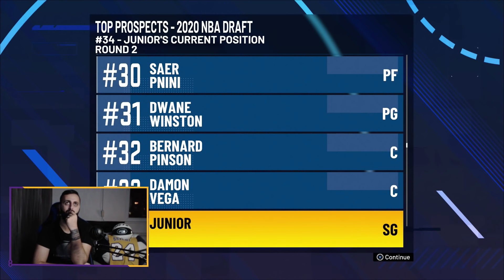NBA 2K21 MyCAREER ჩელენჯი მოვიგეთ Alex თან ? ნაწილი 7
║👨🏻 გურამ კალოიანი - 1 932 RUB
║🇸🇪 Gamer Georgia - 1 925 RUB